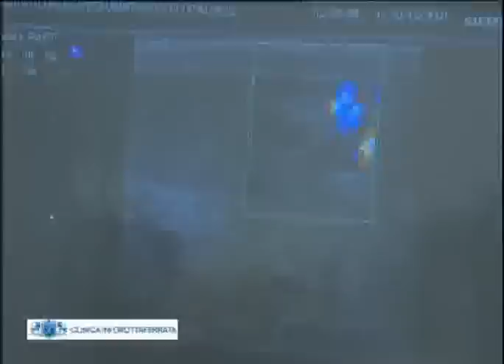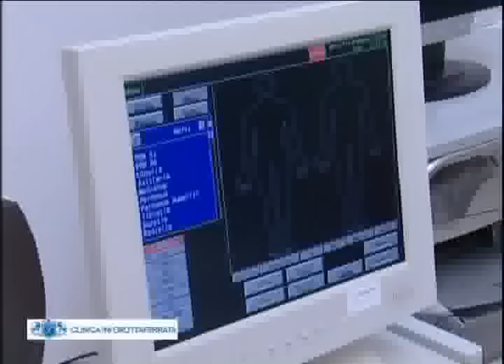dott.ssa Jessica Faroni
di